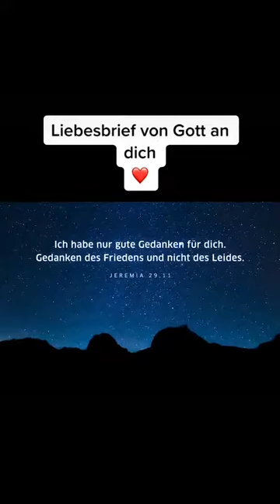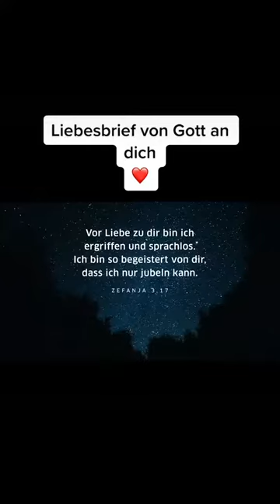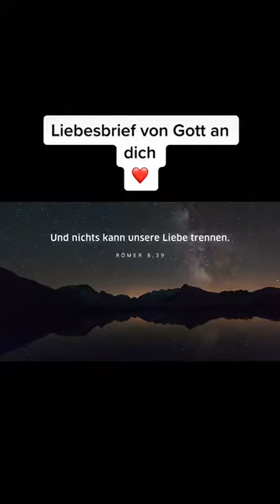Liebesbrief von Gott an dich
Hilfe in schweren Stunden, darum liebt Gott dich.
Er ist dein Freund, dem zu immer und jederzeit vertrauen kannst.
Er ist wie ein liebevoller Vater, der sein Kind über alles liebt.